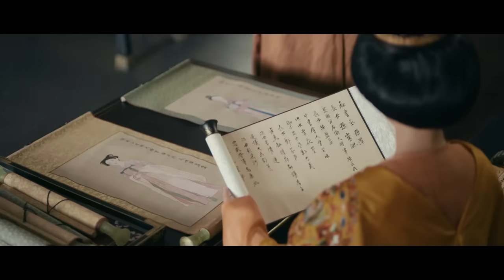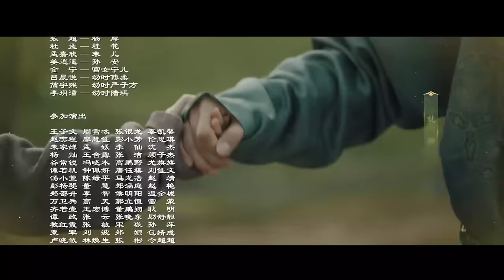[ENG SUB]《骊歌行 Court Lady》EP06：楚慕傅柔婚事受阻，楚慕一气之下剃发出家 | 主演：许凯、李一桐、檀健次 | 欢娱影视